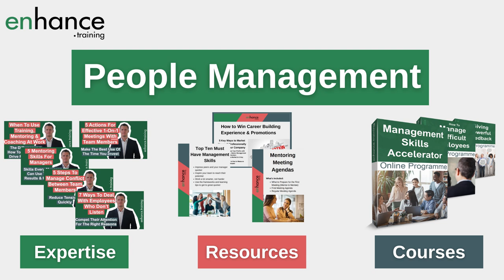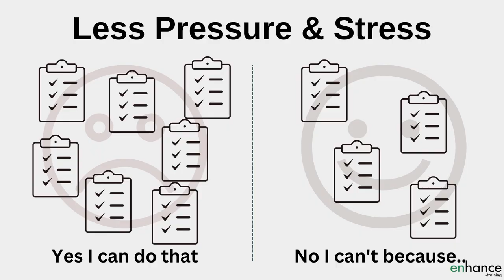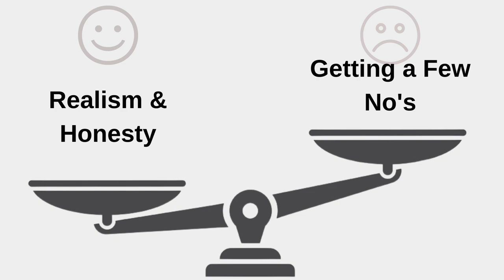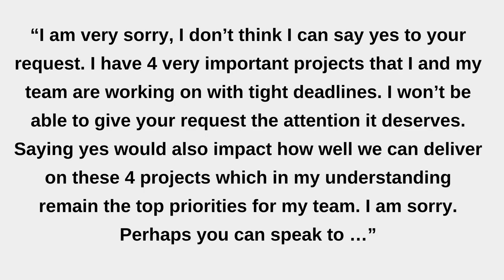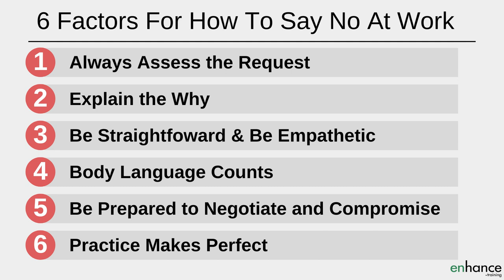What Saying No at Work Gives You and How to Say No at Work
Saying No at work is massively important for the quality of your work, for your ability to properly support your team and the wider business and for your health and happiness at work.

I share 8 key benefits – what saying no at work give you and how to say no at work without annoying or upsetting the person asking for your time and help.

Additional Videos

00:00 Intro
01:37 8 Benefits – What Saying No at Work Gives You
05:00 Always assess the request
05:41 Explain the Why
06:38 Be Straightforward & Be Empathetic
07:40 Body language counts
08:50 Be Prepared to Negotiate and Compromise
09:55 Practice Makes Perfect
10:57 Summary
Having the courage to say no at work when colleagues, bosses or others are asking will make a massive difference to you work life. I am not suggesting you are going to be difficult or disruptive by saying no. Learning the art of saying no at work when there is a good business reasons behind your no, will open a lot more doors for you.

When you say no at work you will be under less pressure and experience less stress. Of course you will be working hard but not overworking and risking burnout.

Learn how to say no at work and you will be able to deliver much better quality work on what you do focus on. You won’t be spread too thin.

Become comfortable with the ways of saying no at work and you enhance your reputation and standing in the business.

And there are 4 additional reasons why you absolutely should learn and practice how to say no – what saying no at work gives you!

Learn to say no at work before you become overworked, over stretched and too stressed to do you best work.

The first step in how to say no at work is to assess the request being made of you. Make the time to think it through and put yourself in their shoes before you make a decision. Ask questions so you understand the context and the impact of saying no or yes - for you and for them.

When saying no at work, always explain why you are saying no. Be empathetic and straightforward. You want to give the other person as much chance to plan alternative routes to getting their work done. Be helpful towards them – after all you are working for the same team.

Make sure you practice saying no – the steps and factors described above and the additional ones shared in the video.

If you have any questions about “What Saying No at Work Gives You and How to Say No at Work”, please leave them in the comments section below and I will get back to you.

Enhance.training